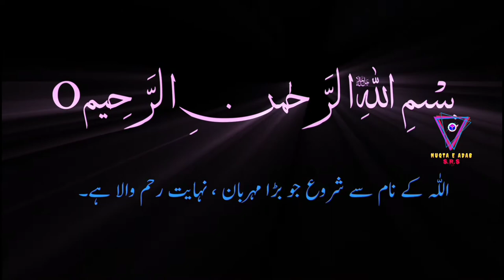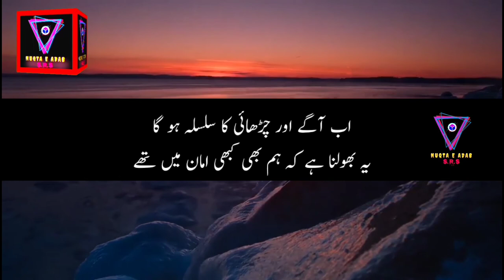Ashufta Changezi |Thkane yun tu hazar terey jahan men they |NUQTA-e-ADAB |Sad poetry 💘💔💘💔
In this video ghazal of great Urdu poet"Ashufta Changezi".